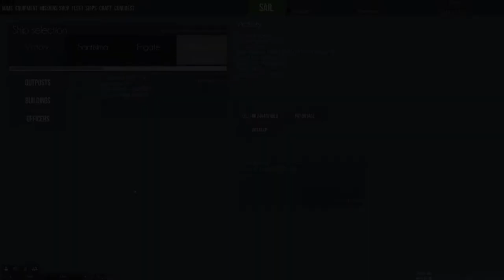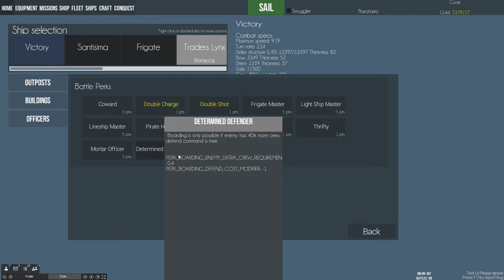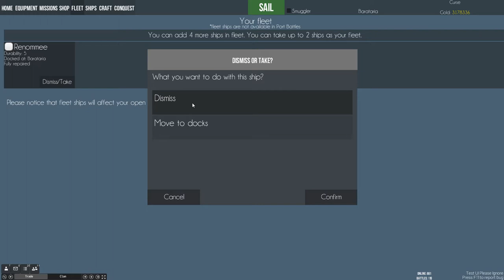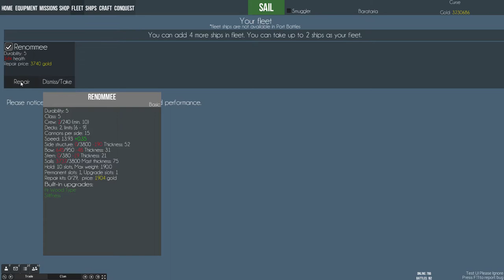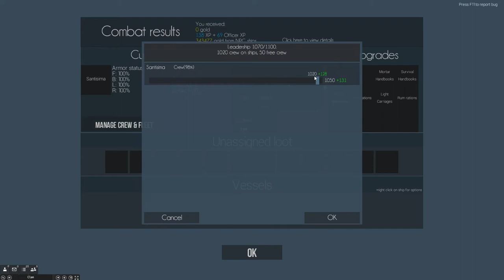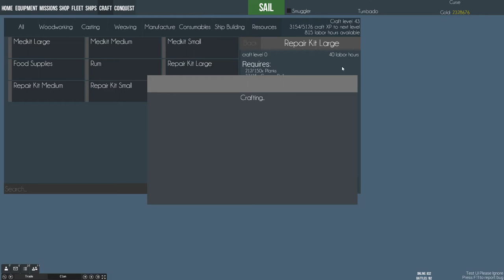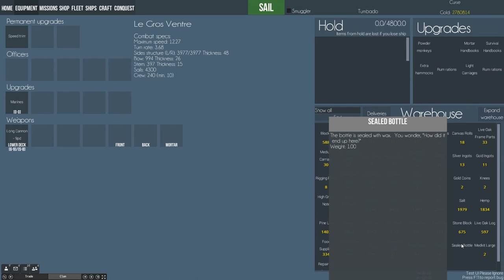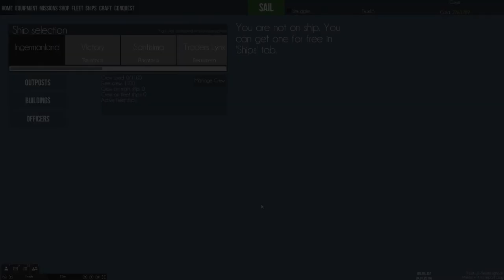Naval Action - Patch 9.9 Everything You Need To Know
Patch 9.9 is out in Naval Action with lots of changes! They've added officers, crew management, fishing and made lots of other changes. Get all the details in this video!